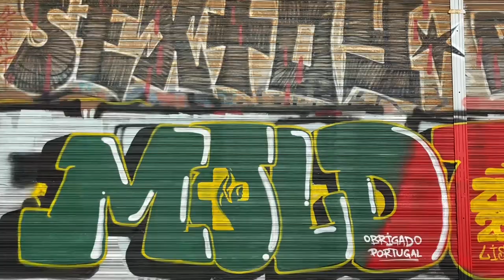The other side of lisbon